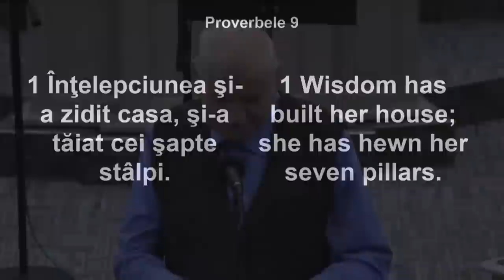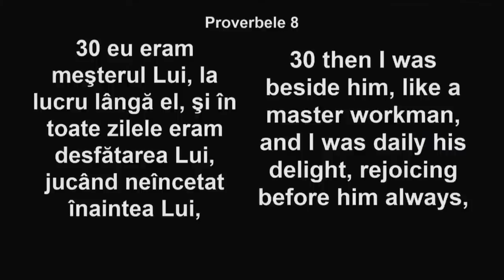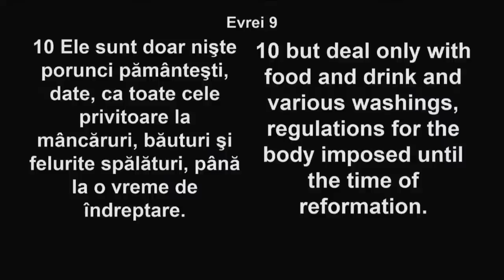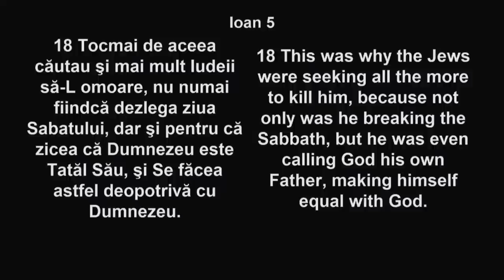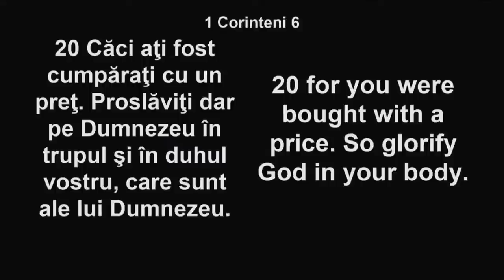Vasile Hozan - Înţelepciunea şi-a zidit casa pe 7 stâlpi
Biserica Emanuel Sacramento - mesaj de încurajare și zidire spirituală, rostit de pastorul Vasile Hozan, în data de 25 octombrie 2023. Predici pentru vremuri grele